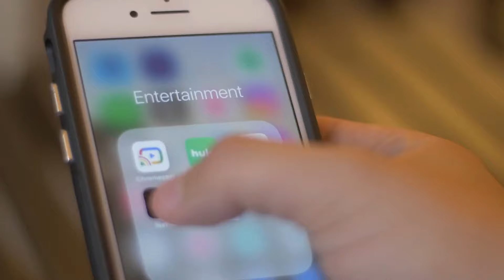From $180k Flop to Netflix Hit!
A crime movie that made only $181,415 at the box office starring Jeffrey Dean Morgan and Famke Janssen is now on Netflix's Top 10 chart for the US.

Writer: Nick Bythrow
VO: G.Dukat
Editor: G. Dukat